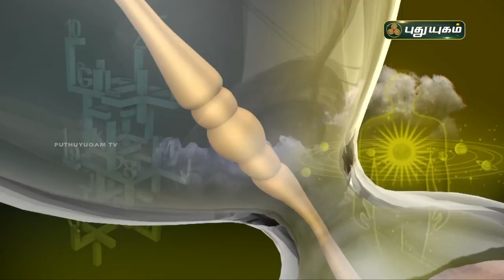Today Rasipalan - 06/08/2021 | Indraya Rasi Palan Tamil | இன்றைய ராசிபலன் | Astrologers Magesh Iyer